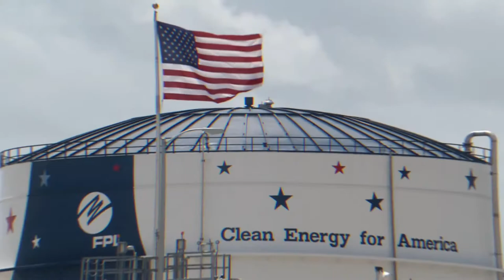Florida Light & Power and the Guy Harvey Ocean Foundation